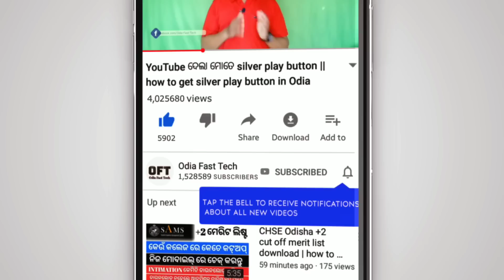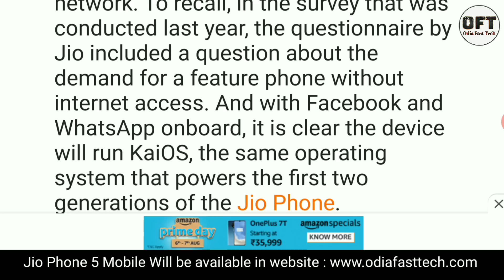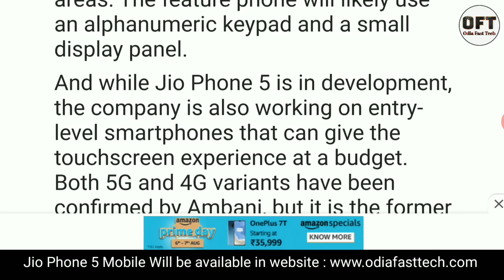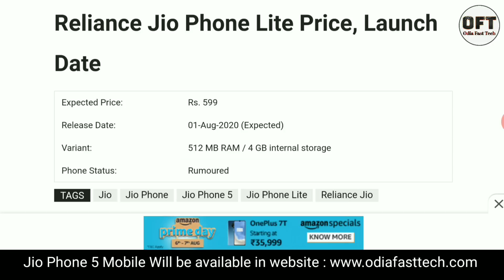Jio Phone 5 details | Jio Phone 5 specifications,features and Price | Jio Phone lite details